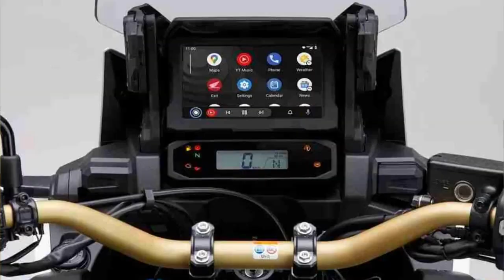2024 Honda Africa Twin CRF1100L ES u0026 Adventure Sports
2024 Honda Africa Twin CRF1100L ES u0026 Adventure Sports